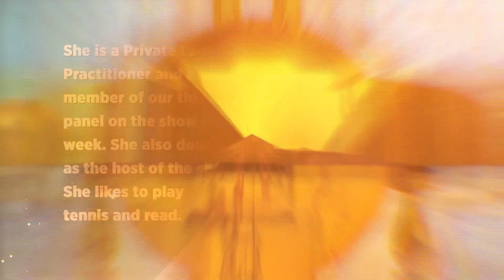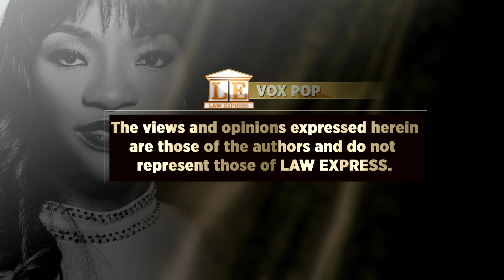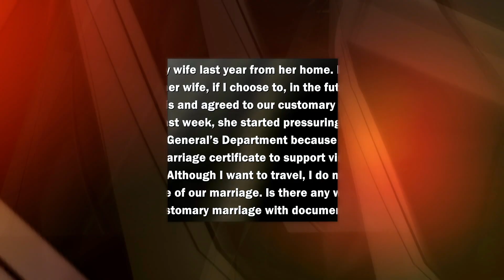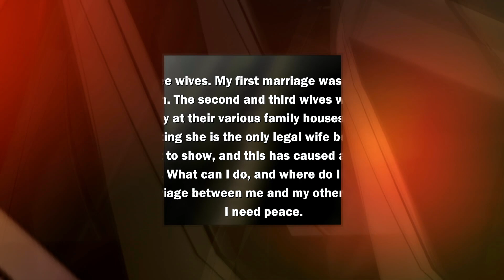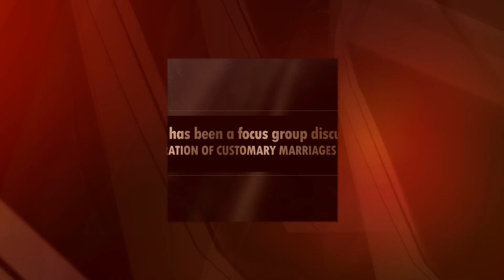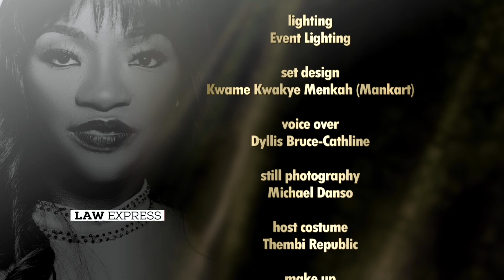LE SEASON 6 EPISODE 16 .. REGISTRATION OF CUSTOMARY MARRIAGES AND DIVORCES.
REGISTRATION OF CUSTOMARY MARRIAGES AND DIVORCES.